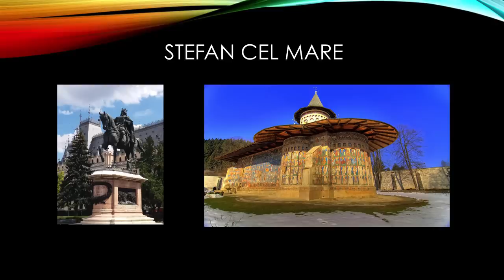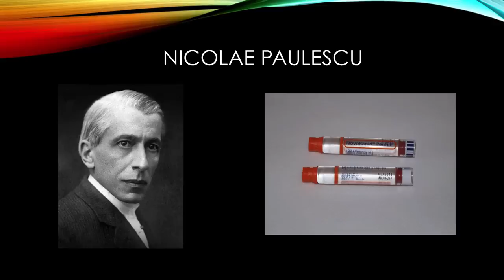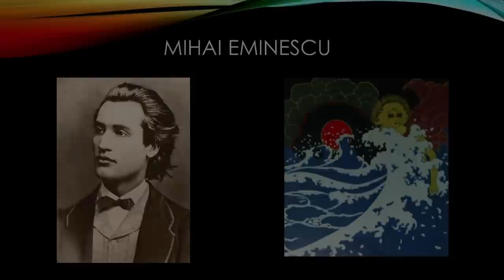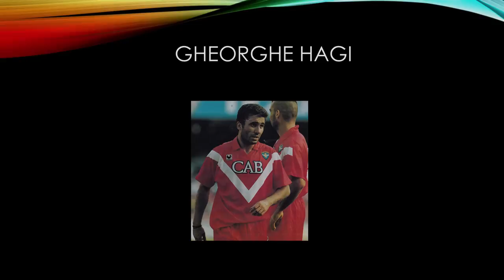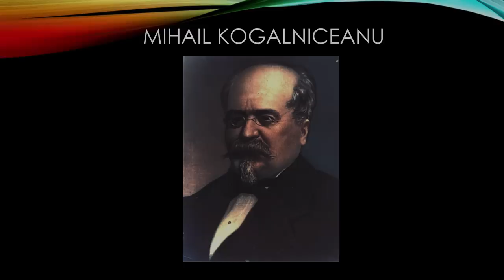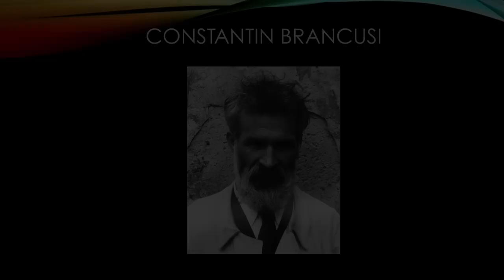Rumeno come me | Radu Valentin Ghiurcanas | TEDxYouth@Bologna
Ha 18 anni,è rumeno ed è una delle poche persone che alla sua età ha provato a raccontare alla gente chi sono davvero le persone rumene e cambiare anche in piccola parte l'idea su questo bel popolo.L'ho ha fatto partendo da poeti,scienziati,ingegni e sportivi e non dalla gente comune, perchè un popolo si può conoscere anche attraverso la sua cultura. ... This talk was given at a TEDx event using the TED conference format but independently organized by a local community.